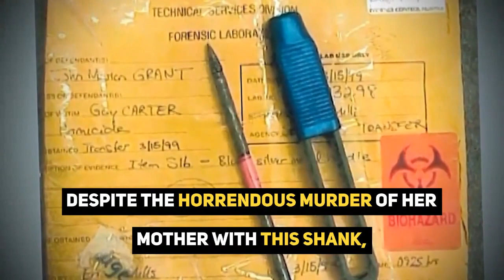Daughter of murder victim watched death row execution in McAlester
Prison employee Gay Carter was murdered by inmate John Grant in 1998. Nearly 23 years later, Gay's daughter watched her mother's killer die.